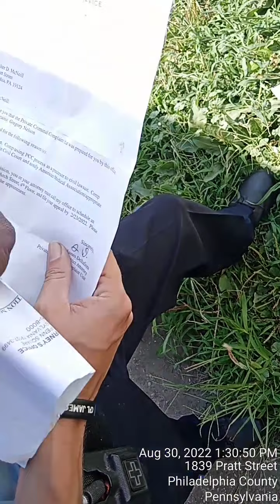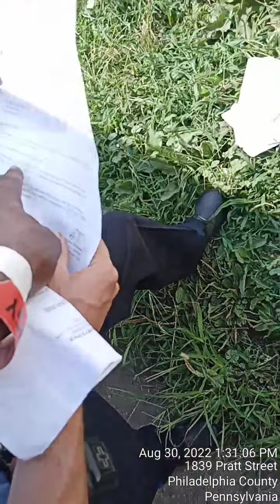The slumLord👉 fake eviction and more